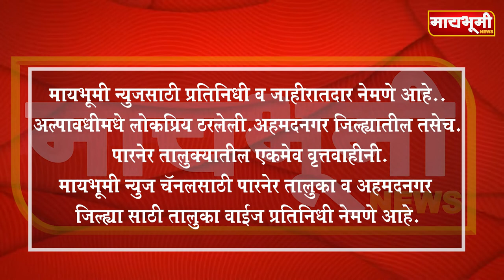मायभूमी न्युजसाठी प्रतिनिधी व जाहीरातदार नेमणे आहे..